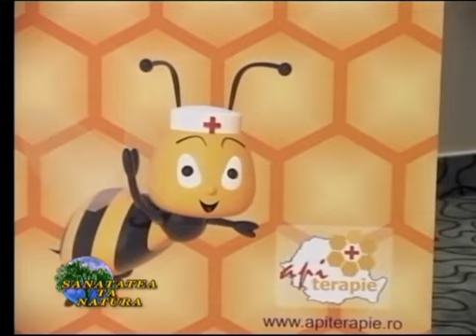Sanatatea ta natura - 23.11.2011 - part2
Emisiune realizata de Mix2 TV Brasov
Moderator: Dr. Daniela Vasile